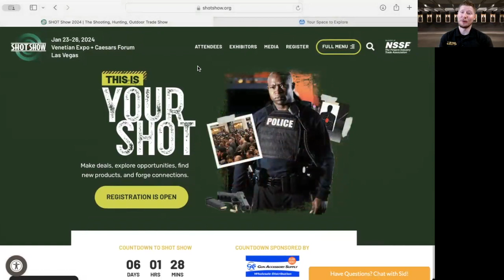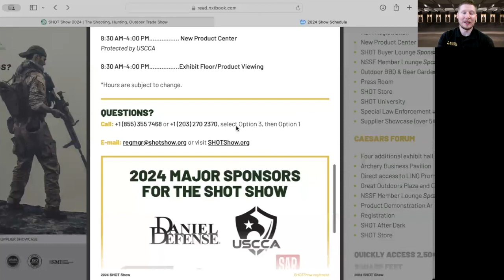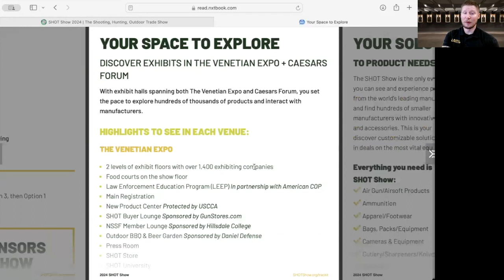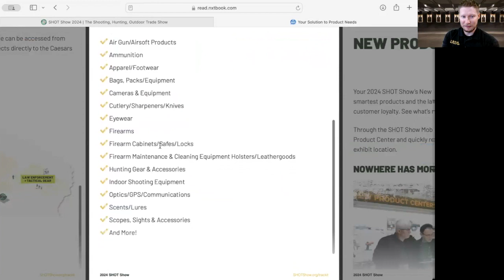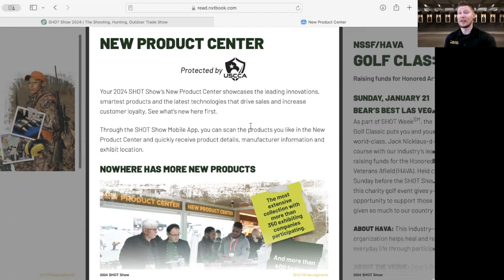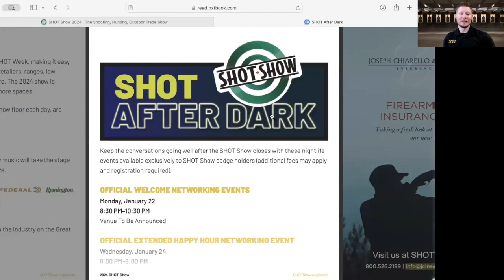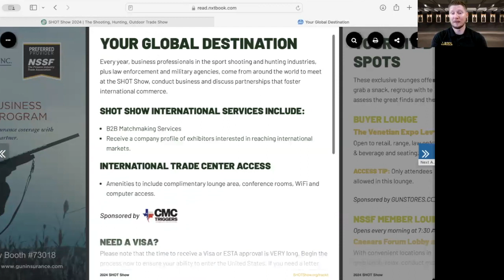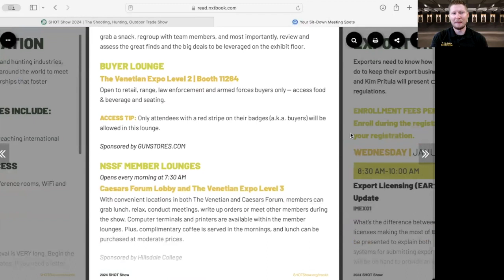What's Going On At Shot Show 2024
Here's what SHOT Show looks like this year.
Looking to get more training but can't find the time, take our online Basic Pistol & Marksmanship Course FREE our gift to you:

The use of reasonable force to protect oneself or members of the family from bodily harm from the attack of an aggressor, if the defender has reason to believe he/she/they is/are in danger.